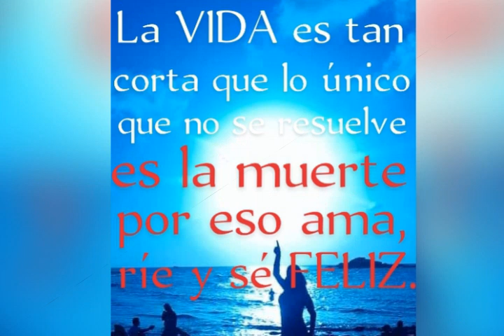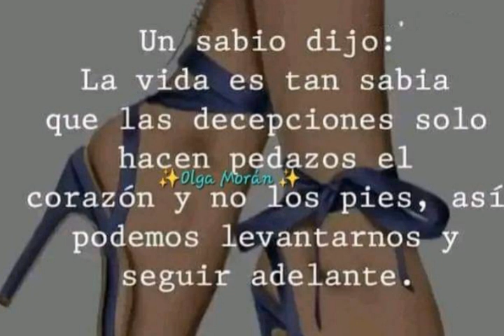Saludos de buenas tardes. No tengo derecho de autor sobre esta canción.